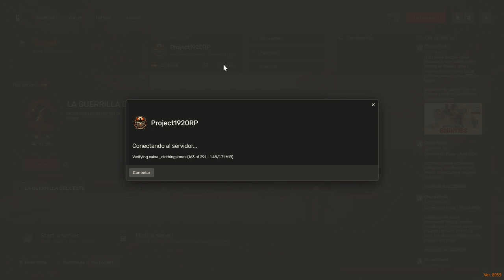¡Via Está Embarazada! – Aventuras de Henry en Project 1920 Red Dead Redemption II Roleplay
En este emocionante episodio de nuestra serie de roleplay en RedM, ¡Henry y Via enfrentan una gran noticia! Via está embarazada y ambos deben enfrentar los desafíos de esta nueva etapa en su vida. Acompáñanos en las aventuras de Henry en el servidor Project 1920 de Red Dead Redemption II. No te pierdas cómo se desarrolla esta historia llena de emoción y drama en el Viejo Oeste.